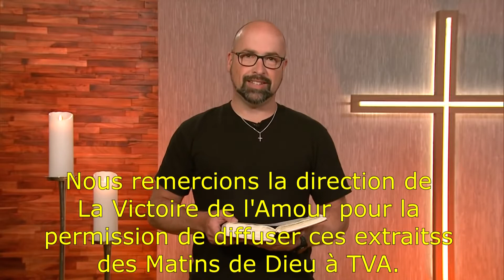Le chemin du bonheur et la réussite!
Capsule vidéo avec le pasteur Joël Lapierre